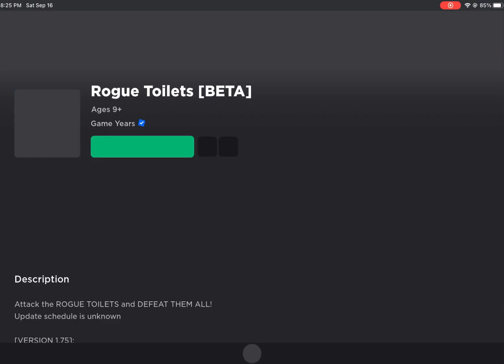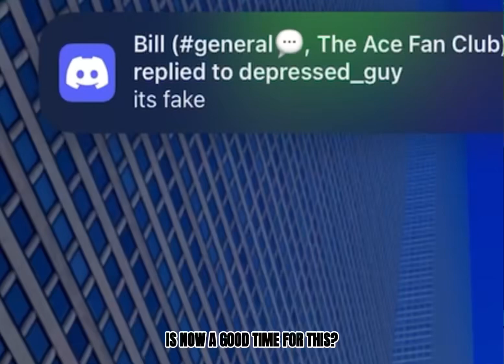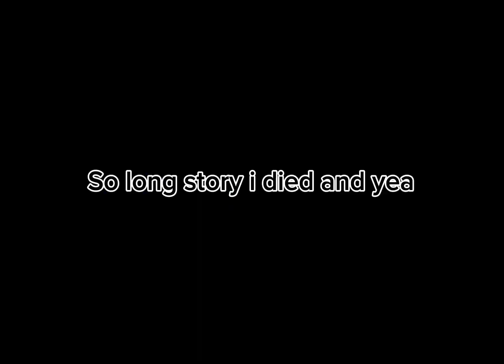Playing one of those skibidi toilet games…